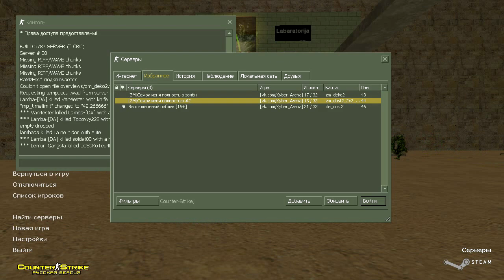Counter-strike 1.6 зомби сервер №210 [СКИДКИ 50% | 1 ГОД ПРОЕКТУ | VIP+ADMIN+BOSS+LORD+ARCANA]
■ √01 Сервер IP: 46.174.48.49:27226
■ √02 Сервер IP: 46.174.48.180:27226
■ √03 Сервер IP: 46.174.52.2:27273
■ √Мой Skype: romanskripko
■ √ :3